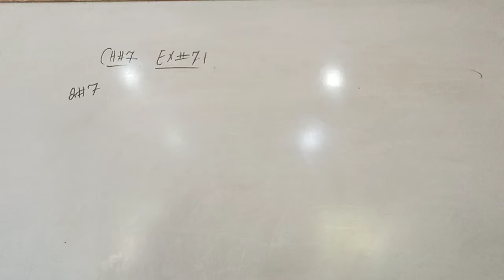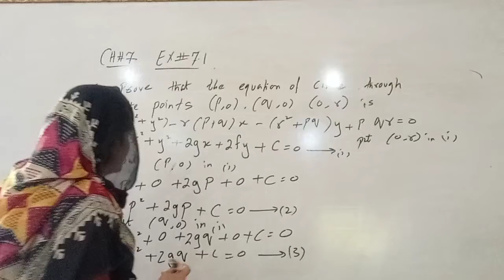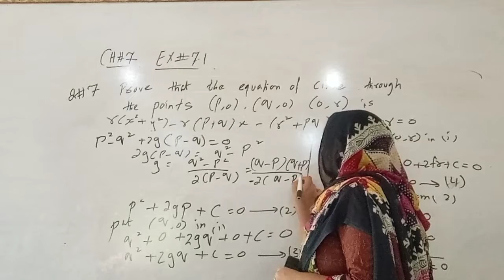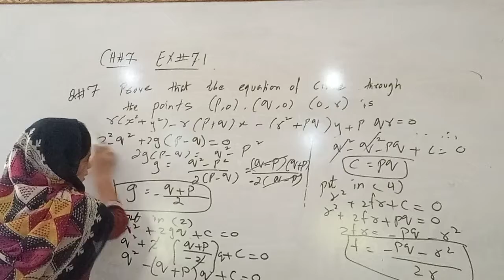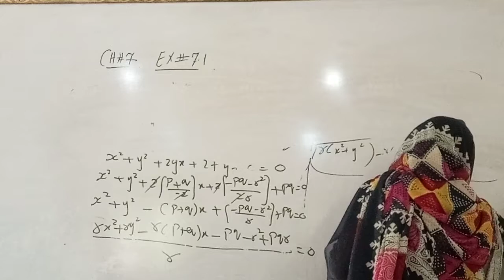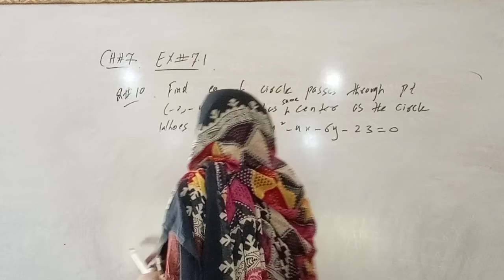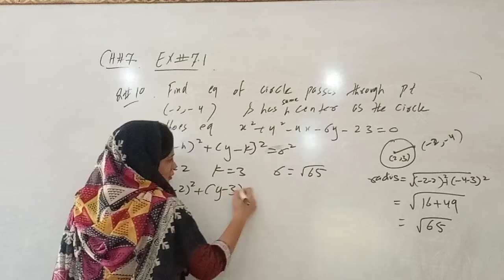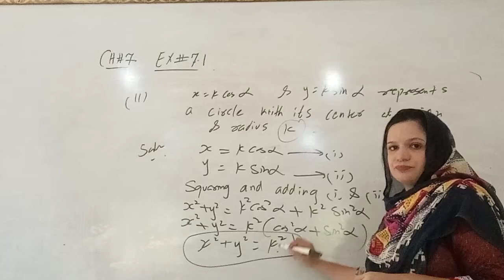MATH LECTURE CHAPTER 7 exercise 7.1 BY TEHSEEN SANA